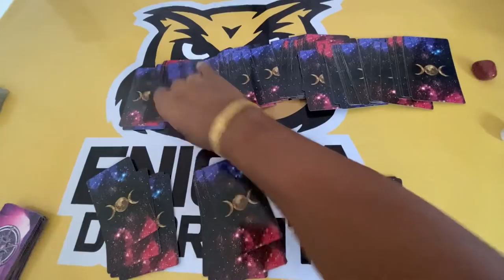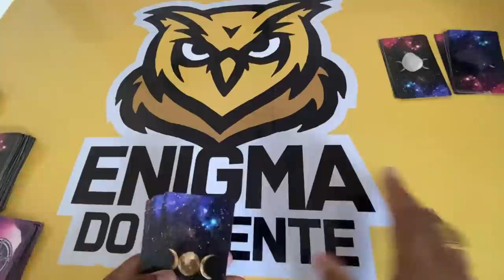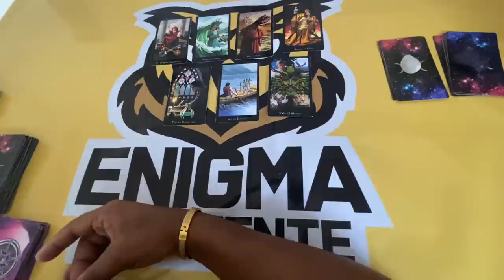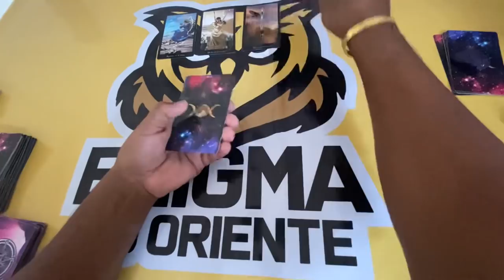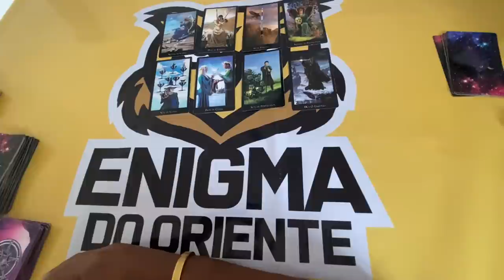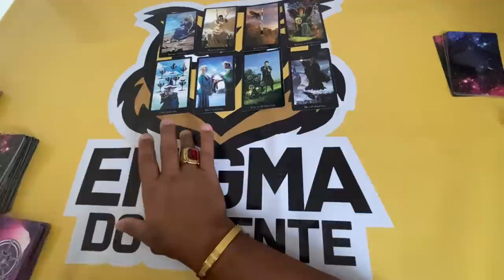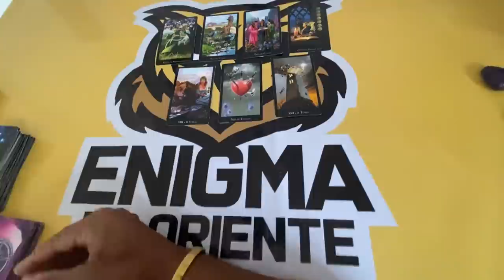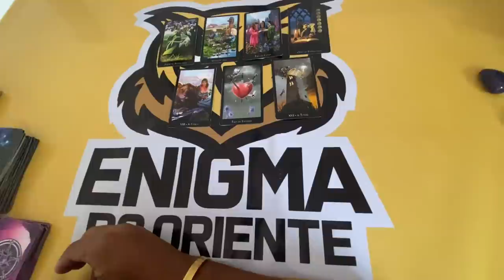ELE HOJE EM RELAÇÃO A VOCÊ! !!💘 [ Tarot Responde ] Tarô [Tarô ] Tarot